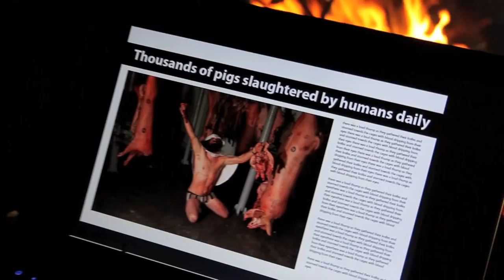BOARGAZM - Lust (Official Video)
Not for sensitive viewers!

Music video for the track 'Lust' by Boargazm, taken from the full-length debut album 'The Aporkalypse'.

An AFRICAN DREAMWORX production
Directed by Juan Le Roux
Produced by Heine van der Walt
Edited by Heine van der Walt
Director of Photography - MJ Younger
Art Department - Mary Jane
1st Assistant Director - Chris van der Walt

Special Thanks to:

Dawid Herrmann
Tjaka Erasmus
Kobus de Kock Jr
Central Meat Market
Sashquita Northey and the Emalyth team, models, and Suicide Girls
[Autumn Regina, Bunny, Genny Genocide, Melissa van Heerden]